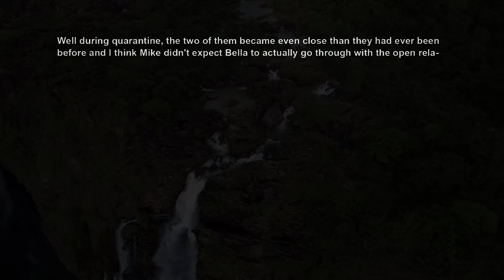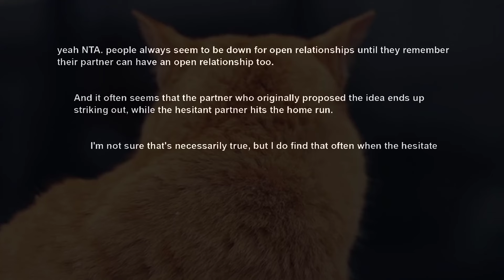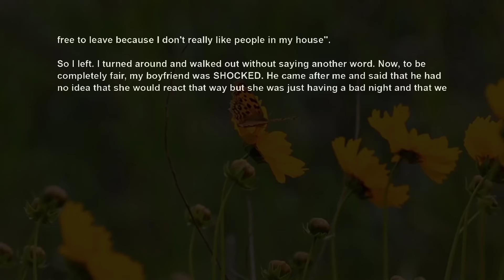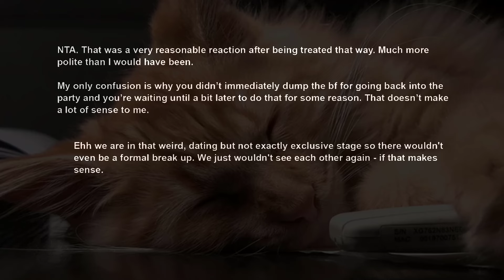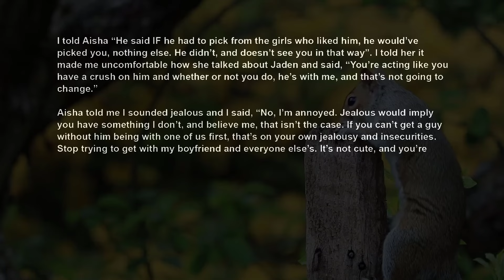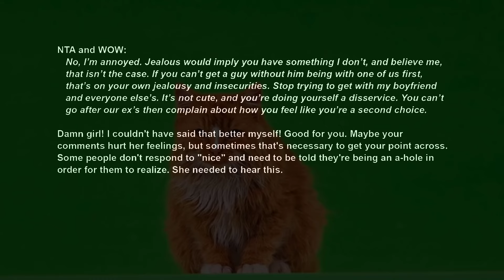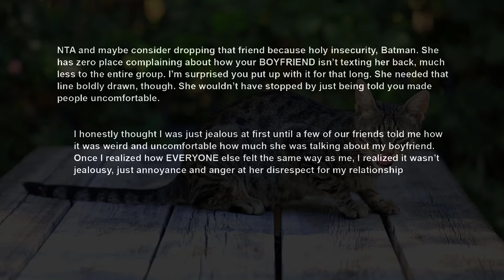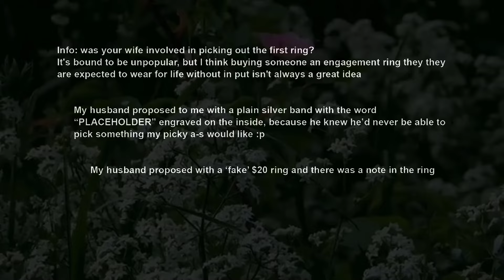Told Friend She's Reaping What She Sowed For Forcing OPEN MARRIAGE On Her Husband ~ Backfired AITA